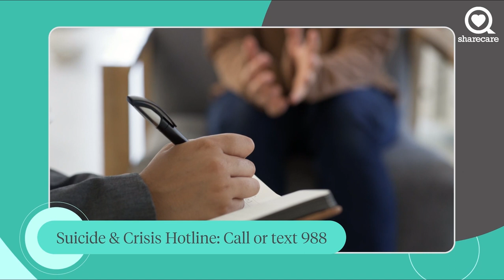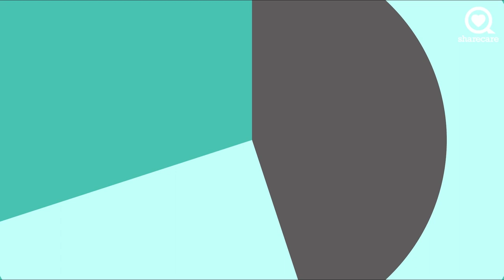Suicide, Anxiety & Depression | Stuff No One Talks About | Sharecare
This episode of “Stuff No One Talks About” tackles the complicated matters of suicide, anxiety, and depression - subjects people tend to avoid. Psychotherapist and mental health advocate Rwenshaun Miller speaks transparently about his suicide attempts and how he’s recovered. Child and Adult Psychiatrist Dr. Domenick Sportelli offers helpful strategies to help care and support a loved one who struggling with suicidal thoughts. Spencer Welsh talks about living with anxiety and actor Courtney Vance and Dr. Robin discuss processing the loss of a loved one who died from suicide. Find various resources to help including the suicide prevention hotline at 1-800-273-TALK (8255), or text 9-8-8 and more.

About STUFF NO ONE TALKS ABOUT :
In our newest series, “Stuff No One Talks About” doctors, social workers, actors and authors take on the most interesting, isolating, strange and scandalous topics. If you've thought about it, we discuss it-- from fertility issues to mental health and more.